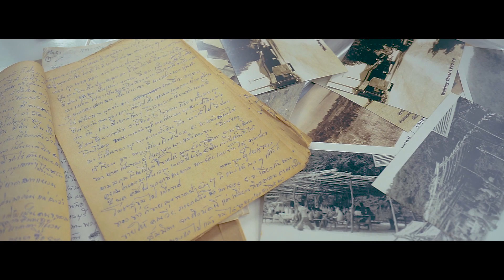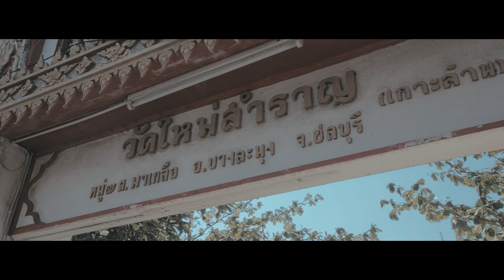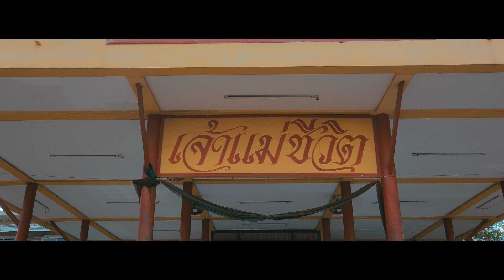มหัศจรรย์แร่เกาะล้าน